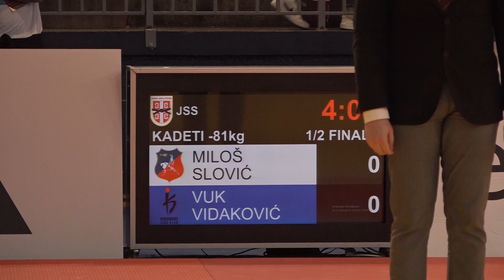Miloš Slović SLA Vuk Vidaković BEO 1:0 -81kg